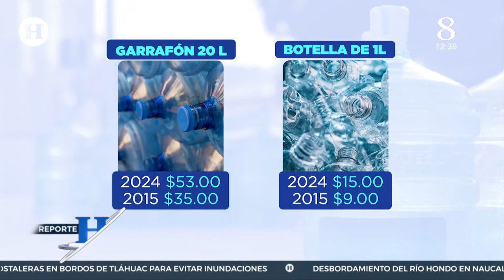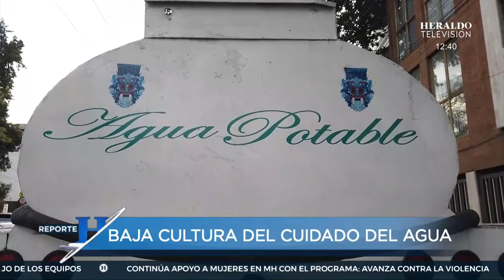¿Fuertes lluvias no solucionan la sequía? México reprueba en cuidado del agua, según estudio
Ante los periodos de escasez de agua más severos, es urgente una regulación en el tema del agua, aseveró Carlos Rodríguez Gómez, director general Adjunto de Inteligencia Sectorial de Fideicomisos Instituidos en Relación con la Agricultura (FIRA).

Refirió que mientas no se tenga información precisa de su costo y utilización no es posible tener políticas al respecto.

Durante su participación en el panel Desafíos del sector agroalimentario y las alternativas para hacerles frente desde las dimensiones de la sostenibilidad: ambiental, económica y social, organizado por Syngenta, también dijo que es prioritario el desarrollo de infraestructura tecnológica para dispersar los temas digitales que están siendo una alternativa para mitigar los efectos del cambio climático.